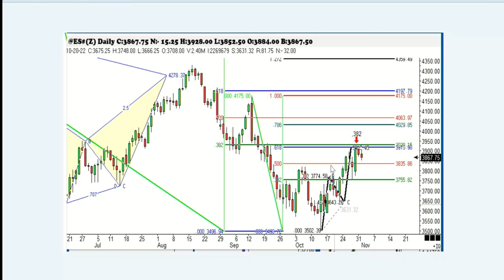November 1st 1PM ET Market Update on TFNN - 2022